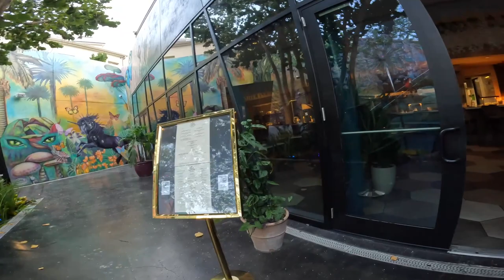9FT Hammer head shark eats giant grouper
On todays episode my friends and I are heading out on a charter boat coming out of bayside downtown. the bite was fun, caught different species but only a few keepers.